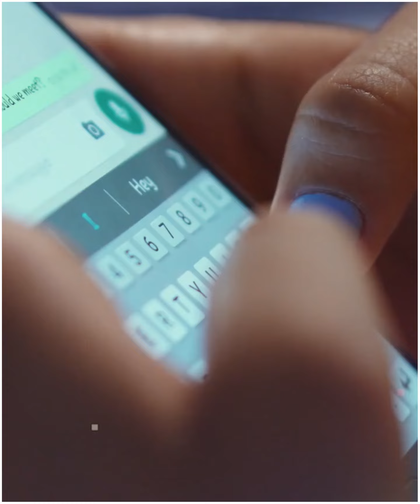कैसे Bollywood में छोटे-मोटे काम करने वाली ये Actress बनी T Series की मालिकन 😱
Queries Solved :-
Fact,
Facts,
Amazing Facts,
Most Amazing Facts,
Psychology,
fact video,
indian facts,